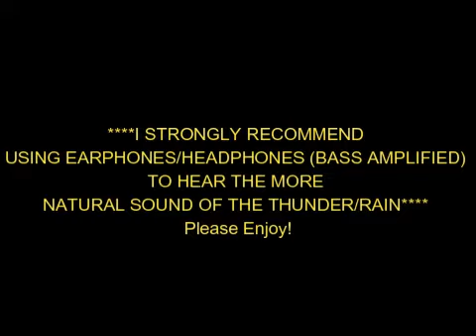Severe Thunderstorm in Montreal - July 23rd, 2012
Severe thunderstorms affecting the West Island of Montreal during the mid-afternoon, and then then into the mid-to late-evening.

The afternoon severe thunderstorms were mostly associated with a passing shortwave trough ahead of the cold front, which was more the synoptic feature tied to the evening severe thunderstorms. Ample surface heating combined with dewpoints of up to 21 C produced a moderately unstable atmosphere, with SBCAPE values reaching 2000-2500 J/kg. Strong bulk shear and directional shearing fields also contributed to the development of organized and briefly-rotating severe thunderstorms (supercells).

By mid- to late-evening, severe thunderstorms affected the West Island of Montreal. Severe thunderstorms were, as mentioned, associated with a sharp cold front descending quickly from the WNW/NW. Earlier solar heating, coupled with borderline high to very high humidity levels (especially after the afternoon severe thunderstorm) continued to yield a moderately unstable atmosphere. In addition, strong deep layer shear and directional shear (strong Westerly flow aloft) allowed for the development of organized thunderstorms, including a few supercells during the mid to late-afternoon hours. Following the afternoon thunderstorms, increased cloud cover led to building convective inhibition. However, about 40 miles to the NW, a dry slot had appeared (as shown on satellite imagery), destablizing the atmosphere in that area. Under these conditions, a strong squall line of thunderstorms was able to develop to the NW (as displayed on supplied radar imagery).

After 5:40 into the video, these thunderstorms make an appearance. Their principal hazards were strong gusts of wind along the gust front, heavy rainfall, and intense/frequent lightning. The beginning of the footage displays the thunderstorm line entering the West Island of Montreal, while the latter sections show mostly the intense/frequent lightning. NE of the city of Montreal, damage was extensive (mostly to large trees falling over and damaging nearby homes) due to a powerful microburst associated with the same line of thunderstorms. Luckily, no one was injured, but it was difficult to assess as to when electricity would be restored. Strong gusts of wind from these severe thunderstorms were indicative with the bowing nature of the squall line.

Footage was taken from SW Pierrefonds, located in Montreal's West Island. Radar imagery is courtesy of NOAA and Environment Canada.

~Trav.~